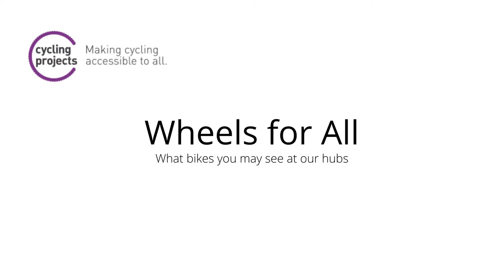Bikes for people with disabilities, difficulties, impairments and mobility issues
Our Wheels For All volunteers show off a selection of our adapted bikes for people with disabilities, difficulties, impairments or mobility issues.

You can find out more about inclusive cycling centres in the UK by visiting